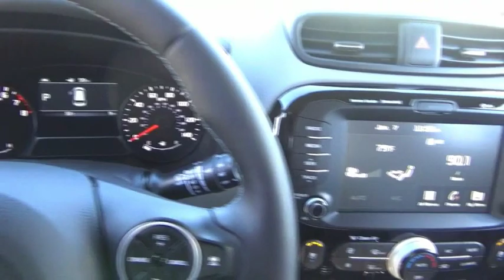2019 Kia Soul Littleton Co K7694669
5077 S. Wadsworth Blvd